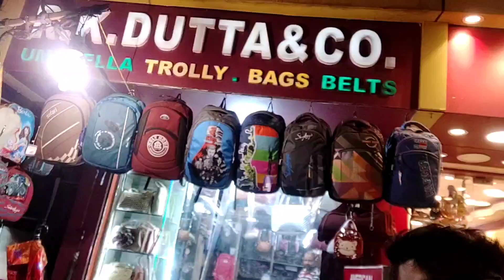preparing for🏍 Long Drive🛕bengalivlog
preparation before long drive to neighbor state by bike